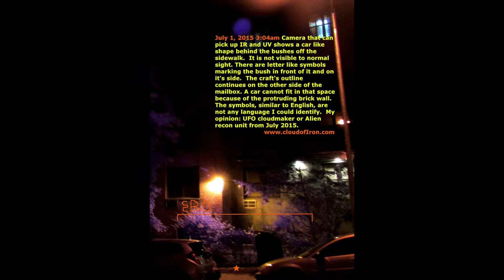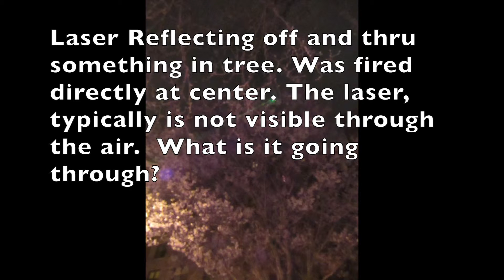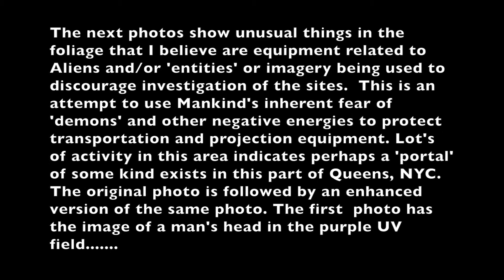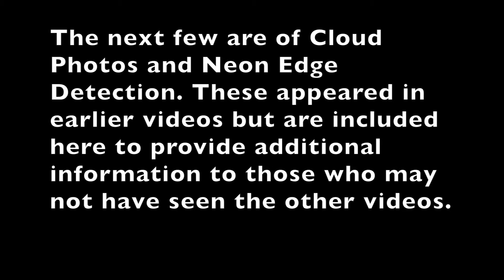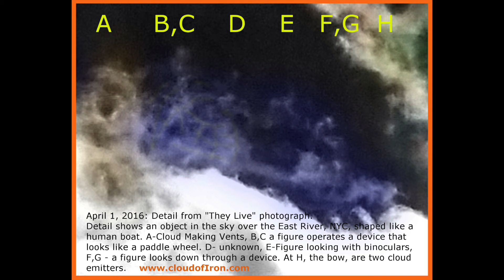The Jester and the UFO...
There are some things only visible in the Ultraviolet and Infrared wavelength spectrums. None of the photos have had anything added to them except contrast ,brightness changes unless another processing is mentioned such as Retinex or Edge Detection.
The 'Jester' is a photo made a few nights ago with an All Spectrum camera that picks up UV and IR. Some photos were, in addition, illuminated with IR and/or UV light.